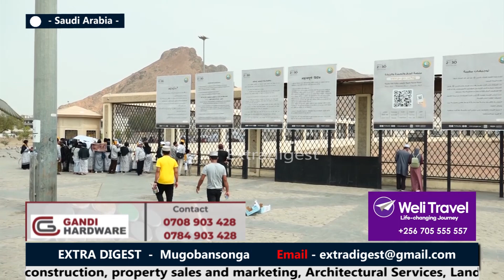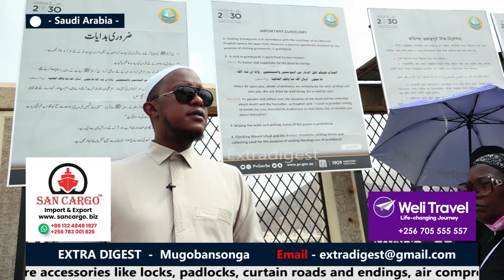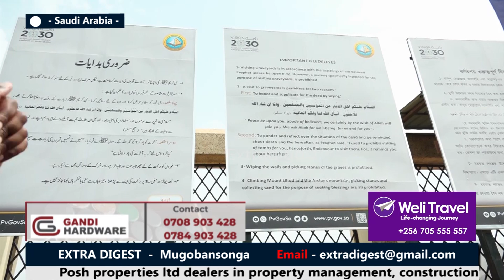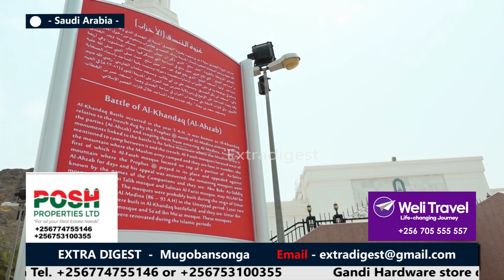Day three extra tour to exciting holy places in Saudi Arabia